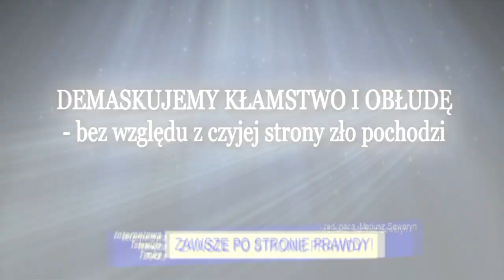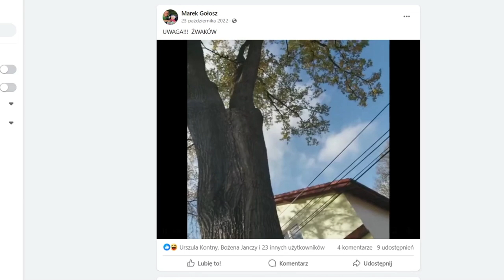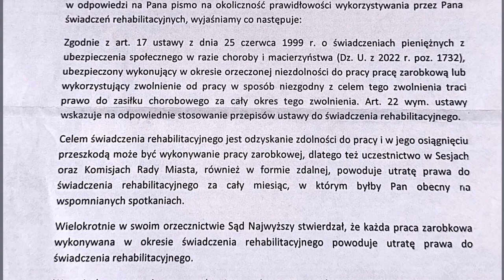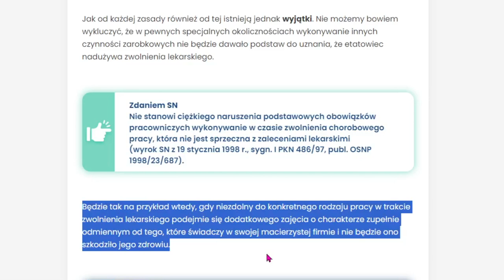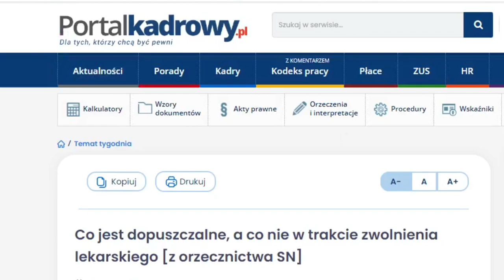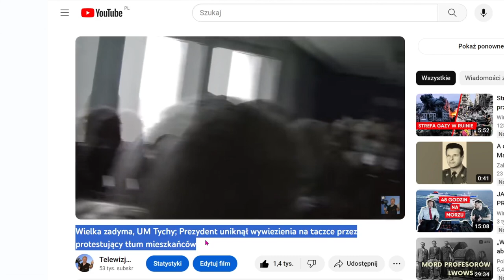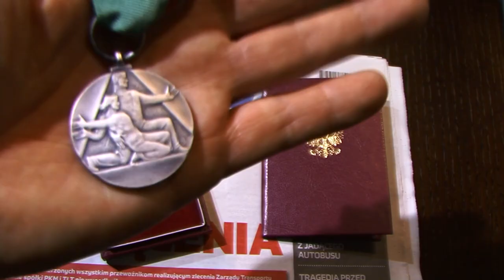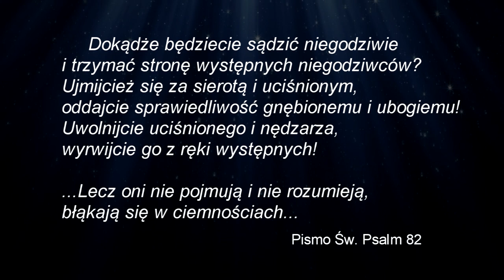Jak POdle PO-KO-muna doKOpała PiS-owi i z radnego zrobiono oszusta; takie rzeczy tylko w Tychach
Tyski radny, który uratował dwójkę tonących dzieci, oraz sprzeciwił się kolejnemu podniesieniu uposażeń radnych został nikczemnie zaatakowany przez grupę radnych z tzw. PO-KO-muny.
Czy ten ordynarny atak ma związek z niedawną głośną pikietą w Urzędzie Miejskim, którą współorganizował radny Gołosz przeciwko spalarni śmieci?
Komu i dlaczego zależy na zdyskredytowaniu i upodleniu tego człowieka? Komu się naraził broniąc interesu mieszkańców Tychów? Na te i inne pytania odpowie sam "oskarżony".
Idą wybory - i to jest dobry moment aby przeciwstawić się hejtowi a wesprzeć dobro.
STOP HEJTOWI! STOP HAMSTWU!  Zastopujmy ordynarny hejt w polityce!